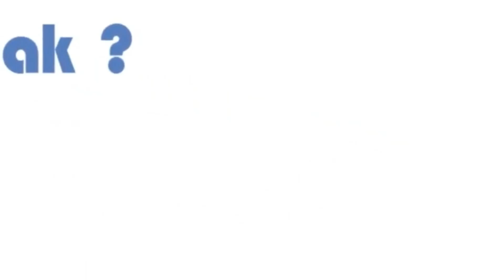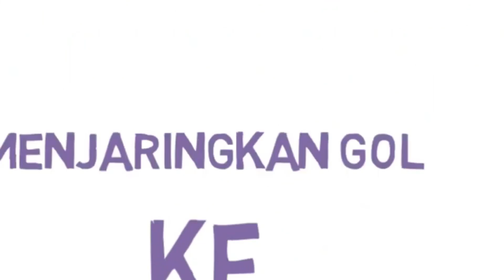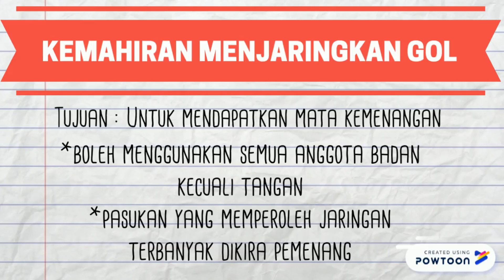1M1S BOLA SEPAK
Kemahiran Asas Bola Sepak
Kelab Bola Sepak